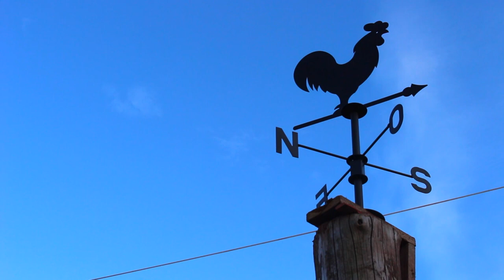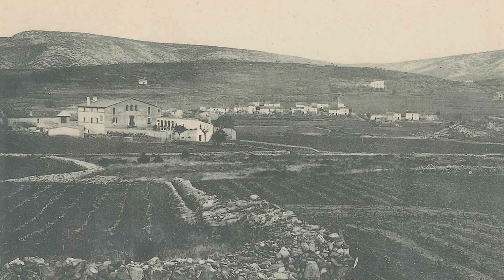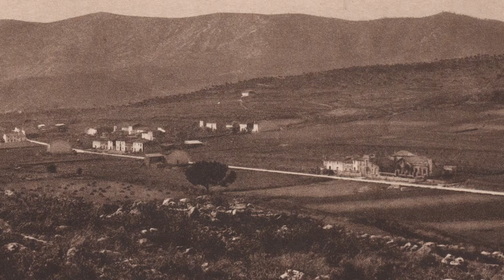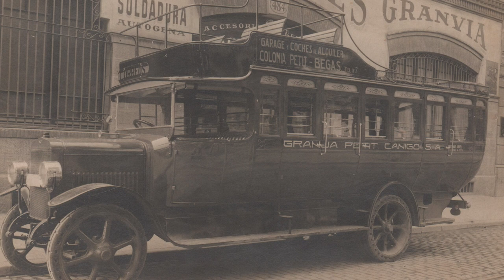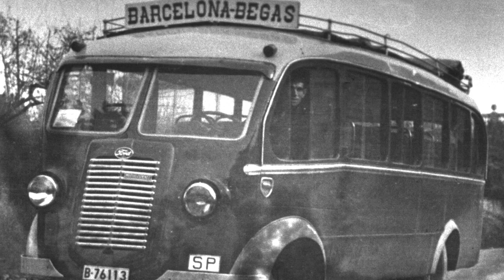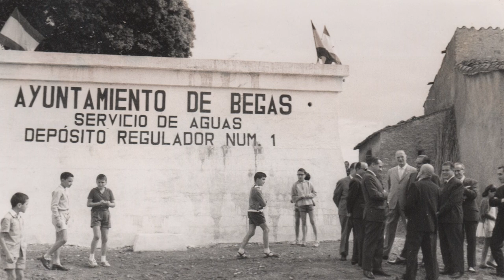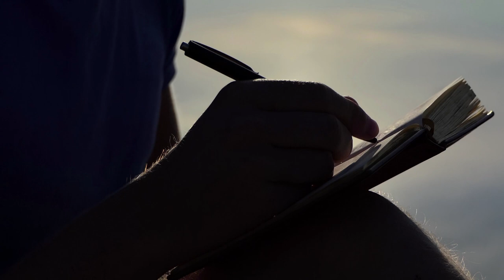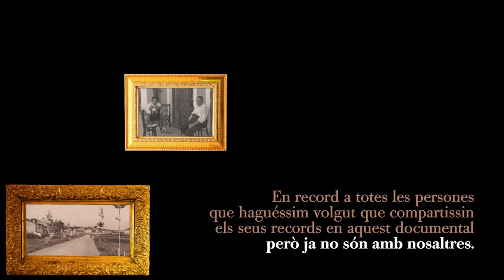Memòries. Testimoni viu del Begues d'ahir.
Per entendre el poble que som, hem d'entendre d'on venim i com els rostres anònims de molts beguetans i moltes beguetanes han ajudat a dibuixar aquesta manera nostra de ser.

Històries d'un Begues en blanc i negre, testimonis de qui ha treballat la terra, ha fet de comerciant, ha desenvolupat econòmicament i ha sostingut una família. Cognoms plens de tradició. Pares i mares de nissagues beguetanes. O persones nouvingudes que han ajudat a sumar a créixer.

La història d'un poble és la unió de les petites històries individuals de tots aquells que el fan possible. Memòries que ajuden a escriure la biografia d'aquesta petita vall a l'obaga de les muntanyes, entre camps de pastures, vinyes i boscos.

Un paisatge, una història, uns records que són compartits per qui esdevé testimoni viu del Begues d'ahir.